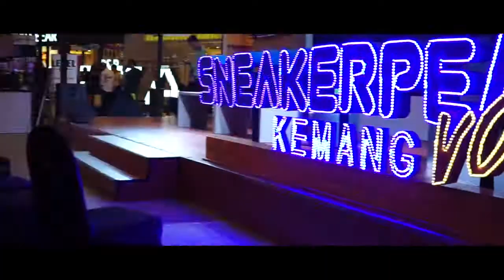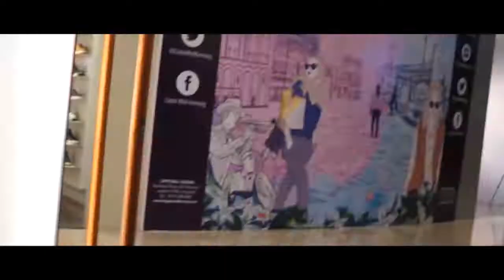(FULL VIDEO) SNEAKERPEAK VOL.2 LIPPO MALL KEMANG JAKARTA SELATAN 2017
SALAH SATU EVENT SNEAKERS TERBESAR DI JAKARTA

THANKS FOR YOU TO COMING OUR BOOTH @INDONESIABRENDEDSELLER (@SNEAKERS.PLUS)

SEE YOU SOON TO THE NEXT EVENT!!!